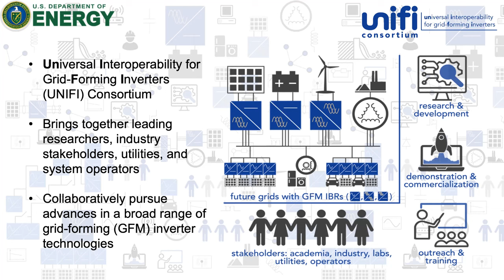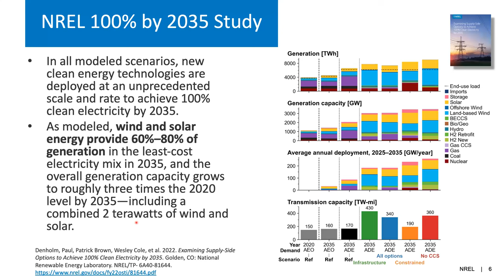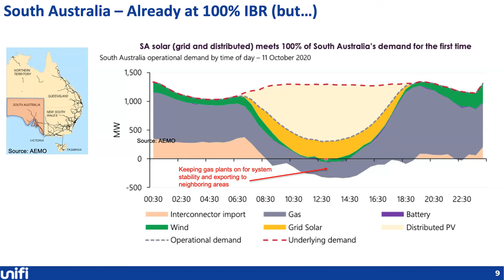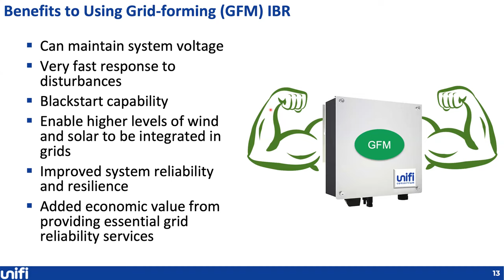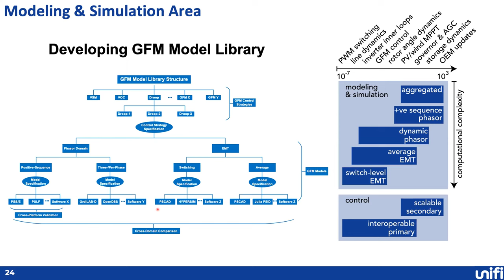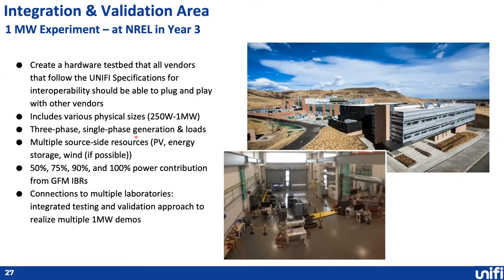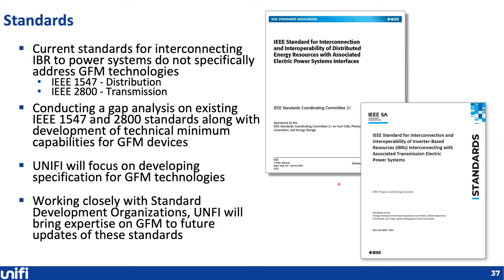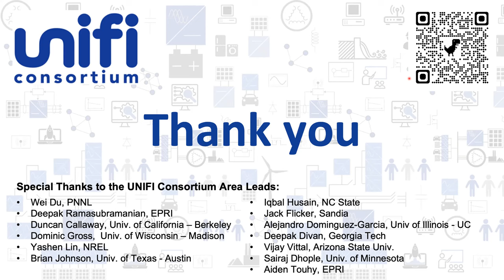Ben Kroposki: UNIFI Consortium Overview and Update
UNIFI Seminar Series